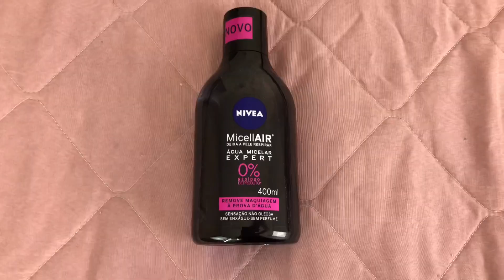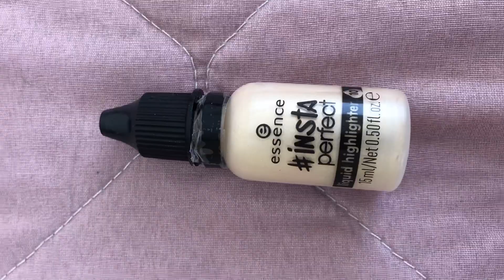MAKE PARA ARRASAR /simples / só produtos baratinhos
Fiz essa maquiagem pra noite, pra vcs se inspirarem, 😍 .é muito difícil achar Produtos Baratinhos de preço acessível né , eu trouxe tudo isso em um só vídeo. Vem ver 😍🙏